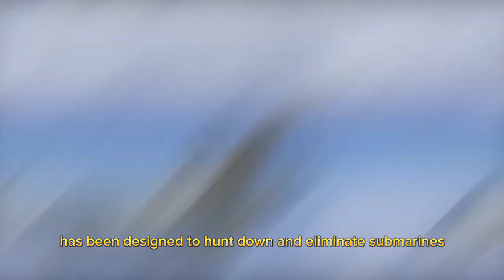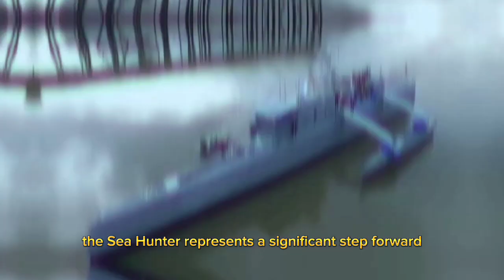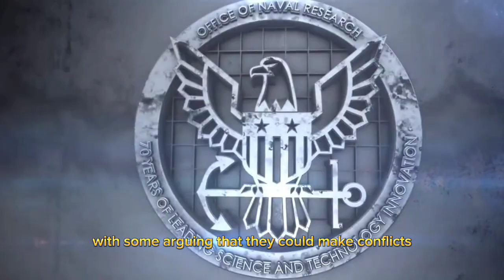"UNLEASHING THE TERRIBLE SEA HUNTER: THE WORLD'S LARGEST UNMANNED WARSHIP"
In this video, we bring you an up-close and personal look at the Terrible Sea Hunter, the world's largest unmanned warship. Join us as we explore the incredible technology and capabilities of this cutting-edge vessel, from its advanced autonomous navigation systems to its impressive arsenal of weapons. Discover how the Terrible Sea Hunter is leading the way in unmanned naval warfare and learn about the incredible advancements that are propelling this technology forward. Don't miss this exclusive glimpse into the future of naval warfare and the incredible vessel at the forefront of this revolution.